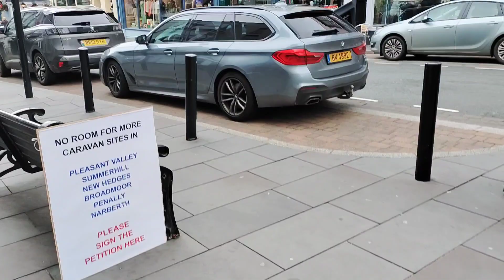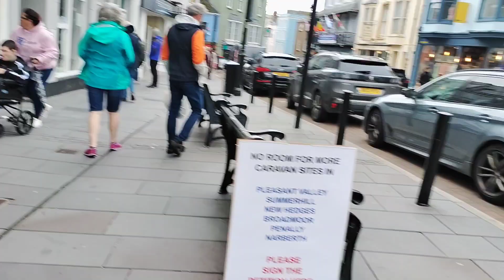great day out in Tenby